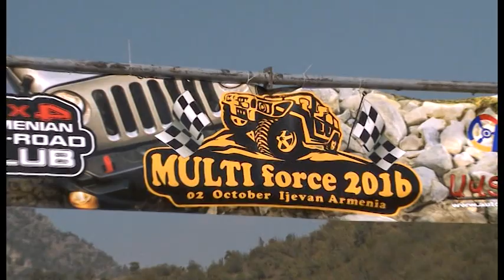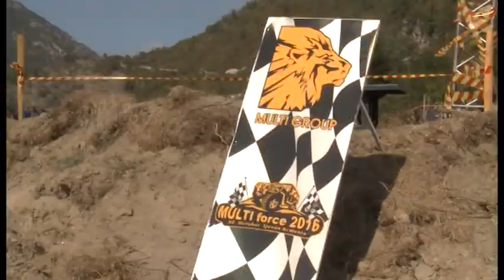Multi Force 2016 / autodrive/ epikentron lratvakan